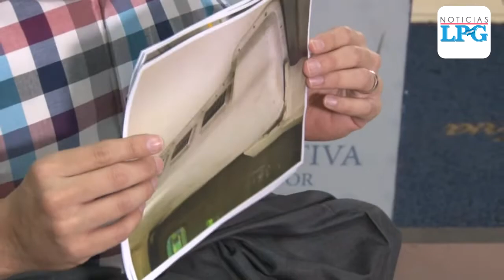David Reyes, diputado de ARENA, pide que buseros cumplan con los requisitos requeridos por el VMT